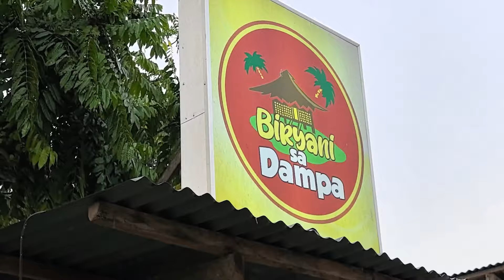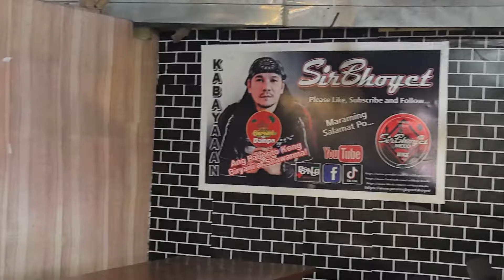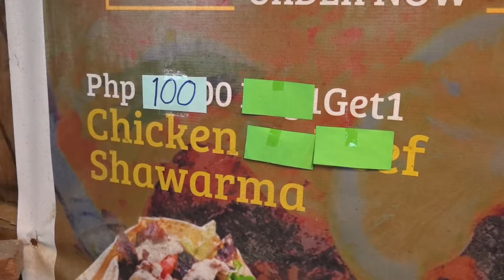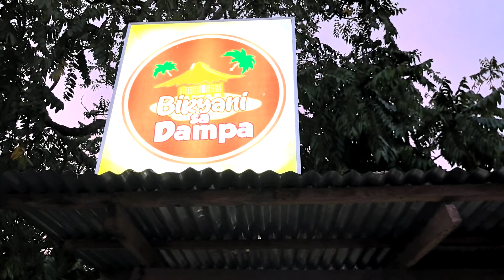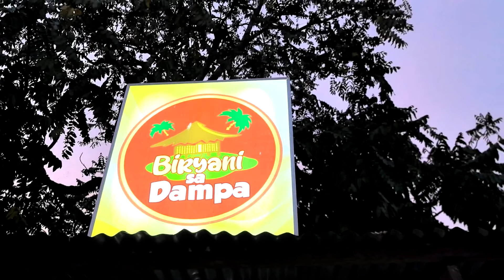BIRYANI RIDE NAMIN CLC PH ALA EH SA BIRYANI SA DAMPA. DA BEST ANG BIRYANI, KABSA, MASALA AT SHAWARMA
Sinsayan nyo na mga Kabayan sa Brgy. San Mateo, San Pascual Batangas kung ibig ninyong matimusan at malantakan ang masasarap nilang pagkain... Sana areng video kong are ay panuorin ninyo mga kabayan hanggang dulo at wag ninyo sana Iskip ang Ads.. Maraming salamat po... Makikisubscribe din ho sana dine sa YouTube Channel ng Anak kong Panganay "RB Melo" pati sa YouTube Channel ng asawa ko na "Mame Liza"